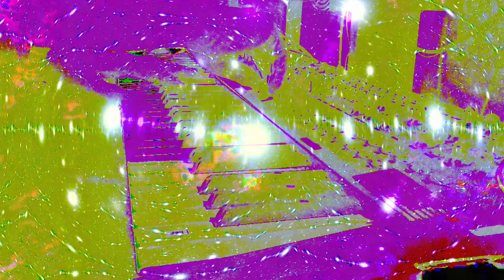Forms of sound made real from beyond all voids of nothingness - Structure without structure manifest